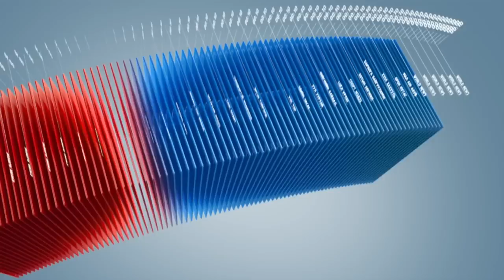C1 Newsroom - Энхбаяр иргэншлээ солих нь үнэн үү?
Монгол улсын 3 дахь ерөнхийлөгч асан Намбарын Энхбаяр албан ёсоор иргэншлээ солих болсон асуудлыг БНСУ-ын тал хүлээн авсан гэх мэдээлэл тус улсын өдөр тутмын сонинд нийтлэгдсэнийг цахим хэвлэлүүд мэдээлээд байгаа билээ. Энэхүү мэдээлэл үнэн худал эсэхийг манай "С1" тв тодруулсныг та бүхэн хүлээн авч үзнэ үү.